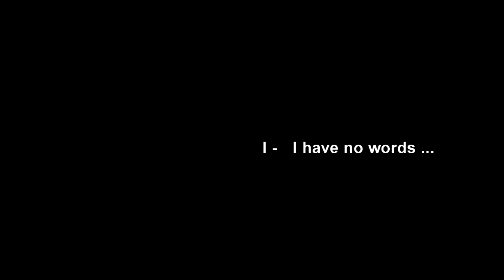Entering the World of TikTok POVs because I like to scare myself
Thank you POV TikTok ... I might not be able to sleep tonight.

☞ faq
name: courtney adanna
age: 22
birthday: september 9
camera: canon g7x mark ii
editing software: sony vegas pro 15.0

- Courtreezy